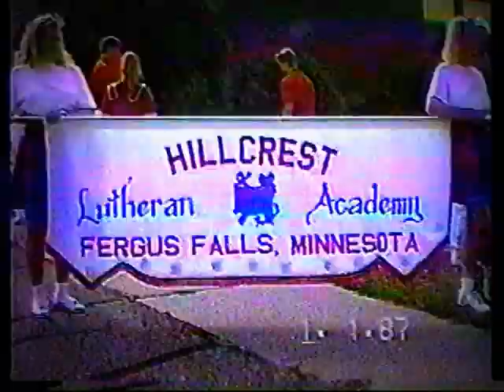Hillcrest Academy- World's Most Dangerous Marching Band 1991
The 1991 Hillcrest Academy Marching Band performing in a parade.